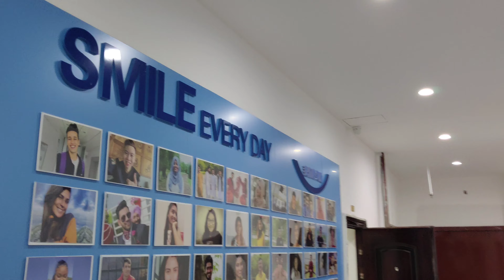Stars of Nanchang University |Smile Everyday | NCU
Stars of Nanchang University
NCU Qianhu Campus, Nanchang.
A warm smile is the universal language of kindness